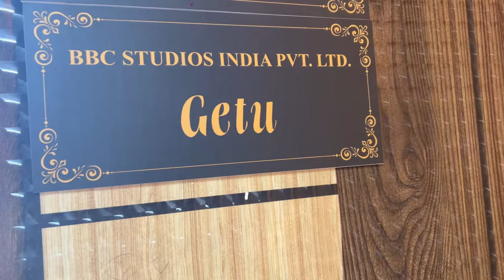Set Pe Nikla Saanp | BTS | Qayamat se qayamat Tak| Colors | Karam Rajpal | Trupti Mishra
Hi
Plz watch my new vlog